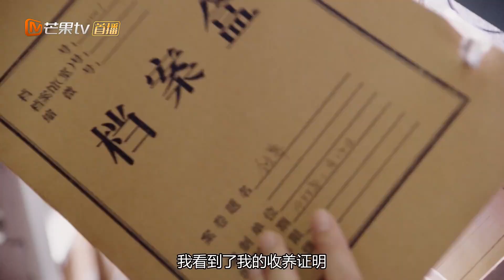《生活像阳光一样灿烂/Under the Sun》第14集精彩预告｜宋佳 袁弘 刘芸 涂松岩 张潘靓子 张植绿 郑奇【捷成华视偶像剧场】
《生活像阳光一样灿烂》
导演：赵轶超
主演：宋佳 袁弘 刘芸 涂松岩 张潘靓子 张植绿 郑奇 李萍 郭凯敏 吕云骢
集数：40集

剧情简介：
白领丽人白灿烂（宋佳 饰）自懂事以来就下定决心做一名丁克，因此，当她遇到带着一个小男孩的离异男赵阳光（袁弘 饰），就像捡到宝似的果断跟他建立了幸福家庭。然而执念于“IT男生女论”的赵阳光一心想要个小棉袄，千方百计瓦解灿烂只结婚不生娃的心理。接连失败后不得不求助丈母娘范沛沛，与灿烂展开全方位、深层次、多角度的攻坚战……